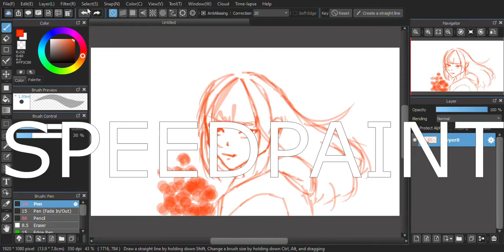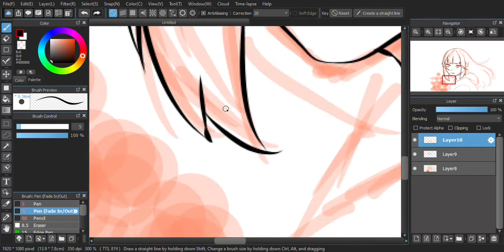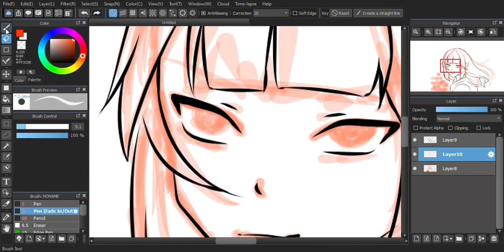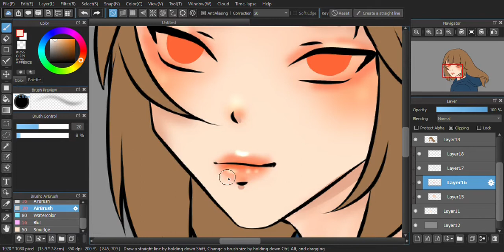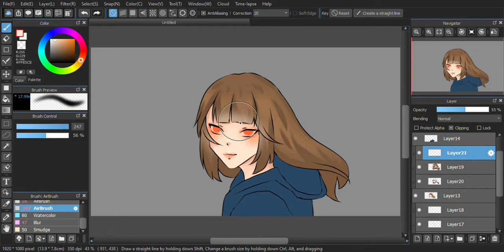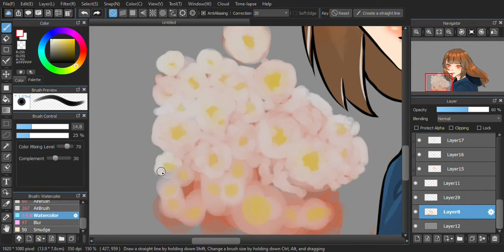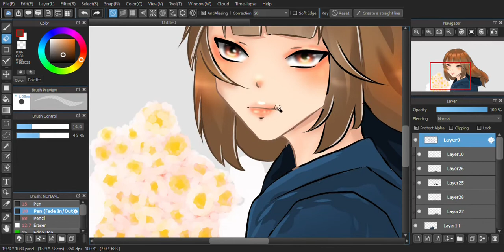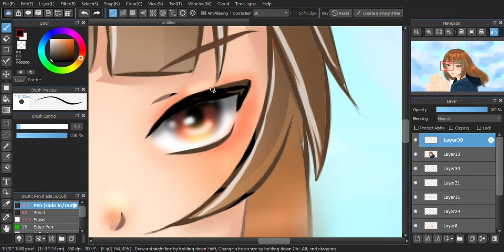[SPEEDPAINT] MEDIBANG PAINT PRO // ILLUSTRATION // FLOWER SKY GIRL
Hi There Thank You for coming here :)
Im tried illlustration girl and she hold flower